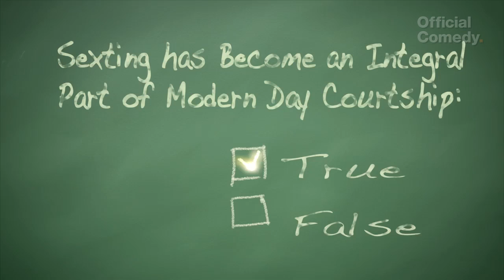Sexting Your Mother: Funny Cause It's True Ep. 4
Comedian Seth Herzog finds out what his mother's sexts are like.  Find out just how filthy a mother can get in the latest episode of Funny Cause It's True. Created by Victor Varnado.